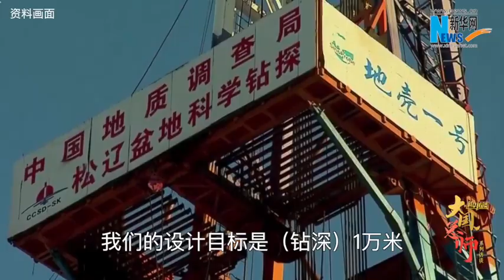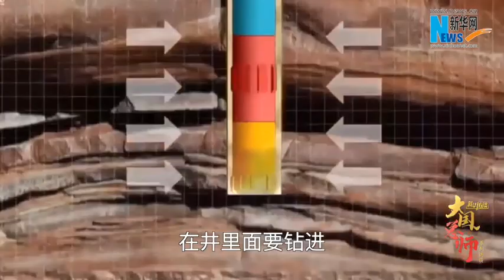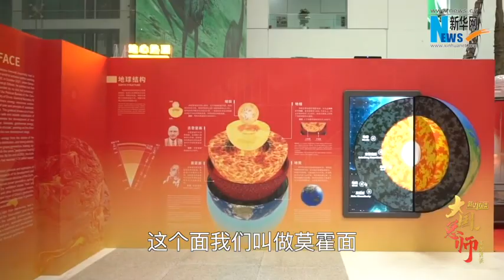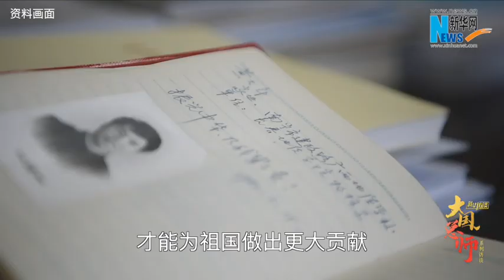向着地球深处不断挺进